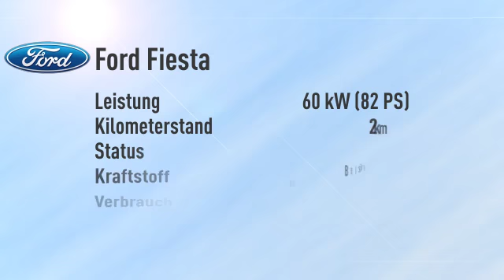Ford Fiesta 1.25 Titanium -24%